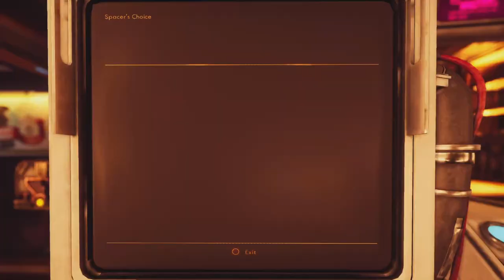The Outer Worlds Episode 46 | A Dialog Between Dead Men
Welcome to the 46th episode of theouterworlds